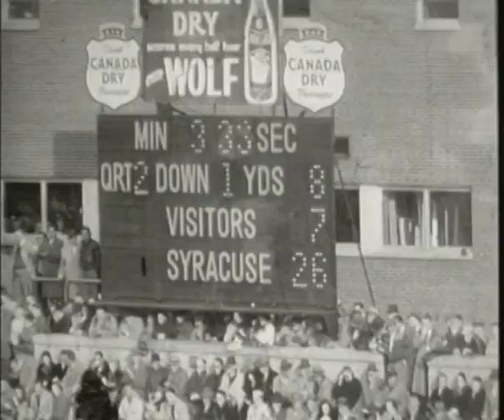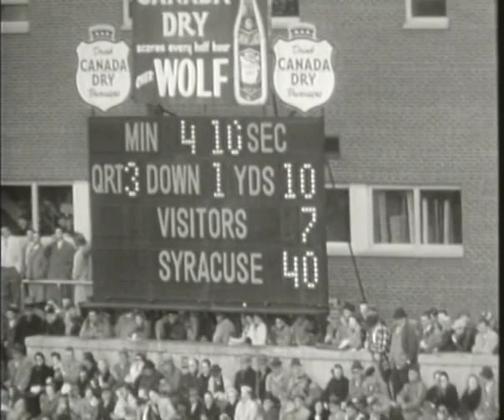Jim Brown scores 43 points in 1957, Syracuse vs Colgate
In memory of the passing of the legendary Jim Brown I was going through old files when I found the entirety of the 1957 Syracuse vs Colgate game where Jim Brown #44 scores 43 points off six touchdowns and seven cleared extra points. The game was played in Archbold Stadium. You can watch a final history of the last game play at Archbold Stadium in 1978